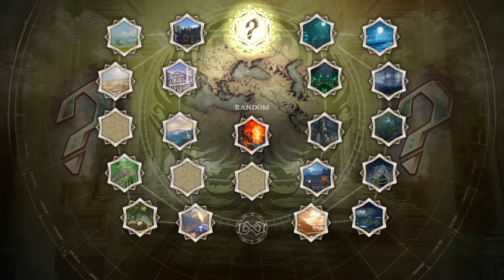Soul Calibur VI(PS4)-Sophitia vs Siegfried III